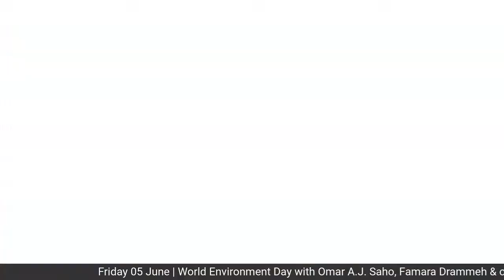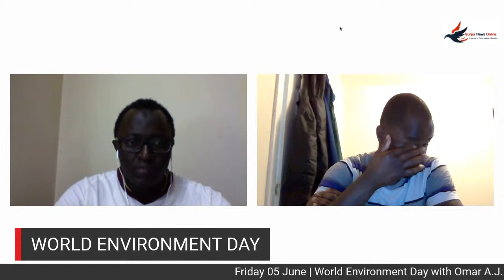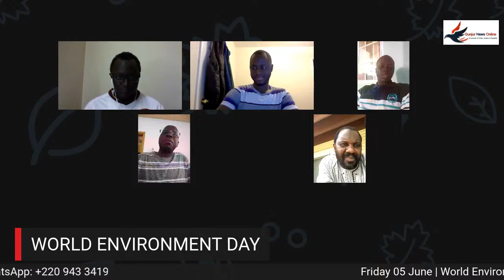Friday 05 June | World Environment Day with Omar A.J. Saho, Famara Drammeh & others